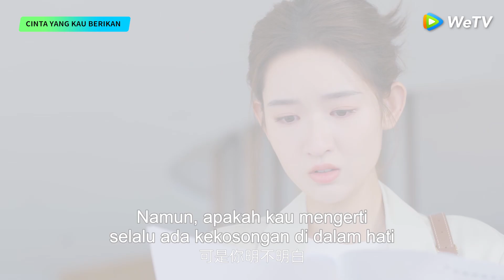The Love You Give Me | Special Clip Apakah Setelah Berdamai Bisa Seperti Dulu Lagi? | WeTV【INDO SUB】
Jadwal tayang Gratis: Setiap hari Senin - Jumat pukul 17.00 WIB (1EP/hari) | VIP: Setiap Senin - Rabu pukul 17.00 WIB (2EP/hari)

Min Hui tidak sengaja bertemu dan jatuh cinta dengan Xin Qi, namun mereka akhirnya berpisah karena kesalahpahaman. Bertahun-tahun kemudian, Min Hui dan Xin Qi bersatu kembali, dan jatuh cinta lagi. Kisah manis dan menyakitkan hati terjadi di antara mereka dalam kehidupan dan pekerjaan.

Pemeran: Wang Yuwen, Wang Ziqi

00:00 Tonton Hiburan Asia Terbaik di Aplikasi WeTV!
00:30 Download Aplikasi WeTV & Tonton Full Episodenya!